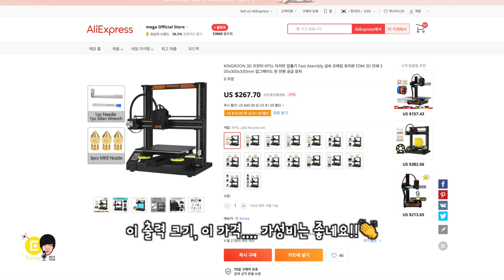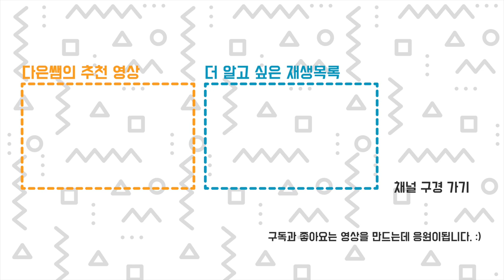킹룬 KP5L 3D 프린터 장단점 총평 - 가성비로 따지면...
킹룬 KP5L 3D 프린터 출력 사이즈는 크고, 기계는 작은 프린터 입니다. 스피드 가이드, TMC 드라이버, 타이탄 익스트루더, 블로어 팬, 탄소 유리 베드 좋은거 다 가졌고, 가격도 프린터 출력 크기대비 저렴합니다.
킹룬 KP5L
그래서 추천을 하겠는가 싶다가... 가격을 내리기 위해 디테일 신경이 적은 걸까요. 아쉬운 단점들도 보입니다.
가격을 올리더라도 조금 더 좋은 프린터로 업그레이드 되서 나오길 기다리겠습니다.